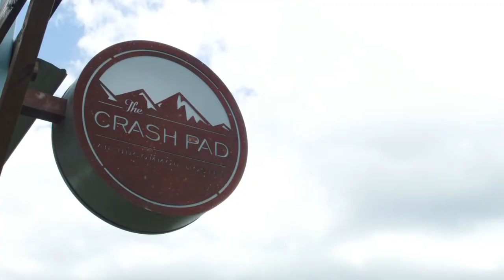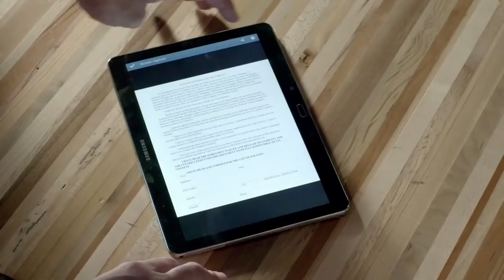Verizon Wireless - Mighty Small Documentary: The Crash Pad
Part of a series of short documentaries about small businesses across USA who rely on Verizon Wireless service and products to grow, automate and simplify their businesses.

The Crash Pad is a Chattanooga Tennessee based hostel.